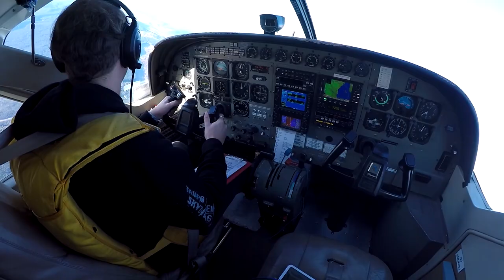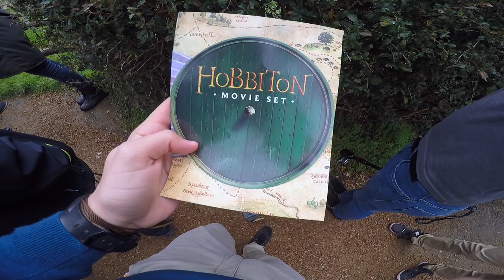A Year In New Zealand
song:
Hayden James - Something About You (ODESZA Remix)